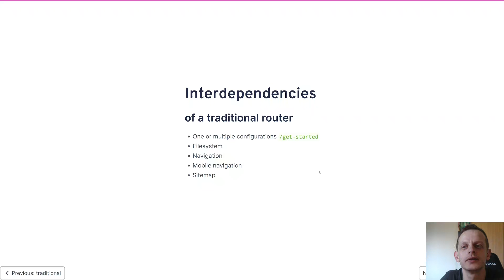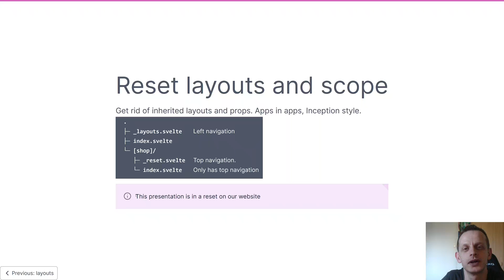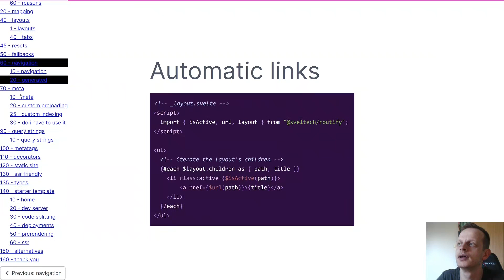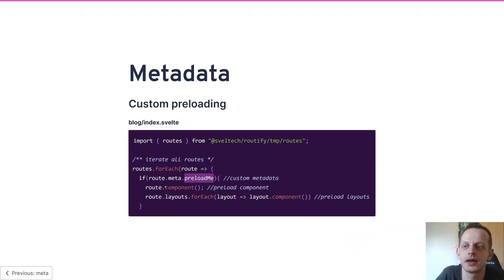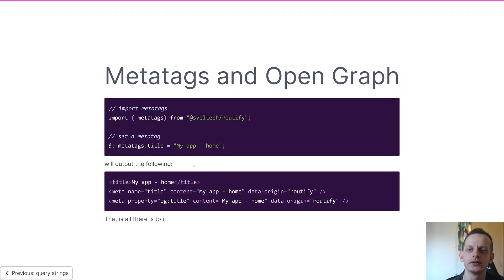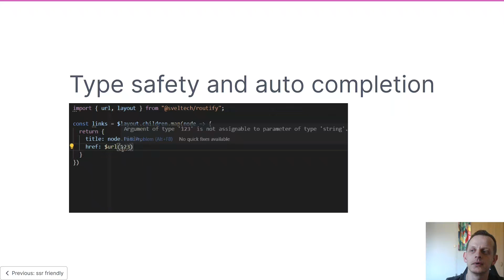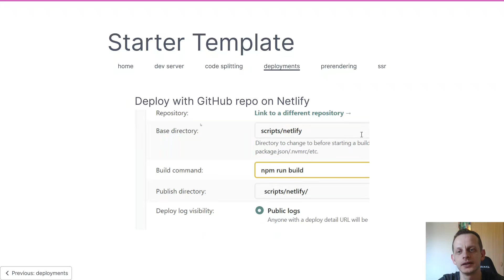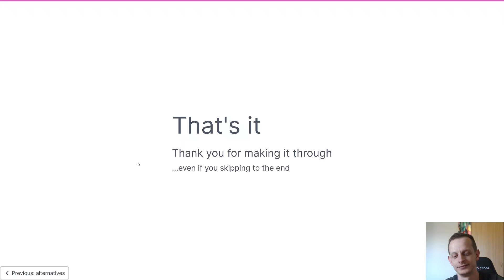Svelte Society Day 2020: Jakob Rosenberg: Routify Presentation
Routify offers a great developer experience to build the routes for your Svelte app.